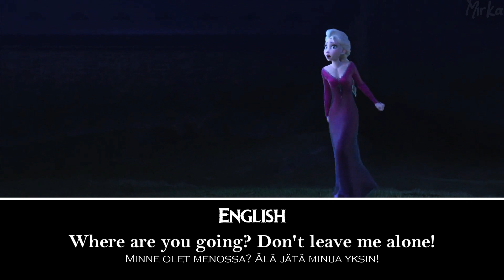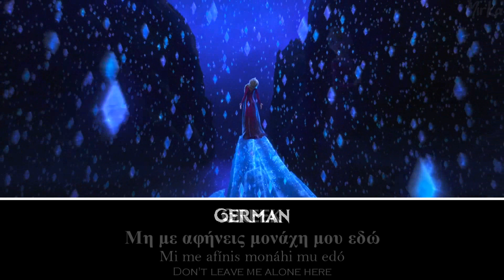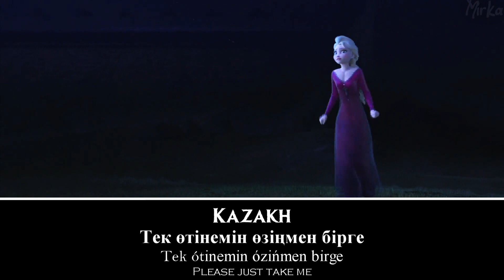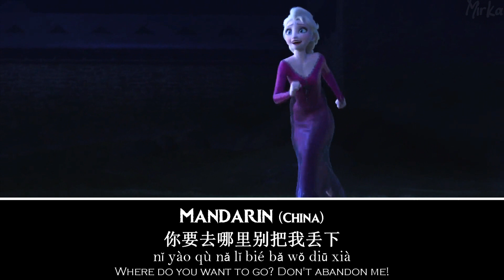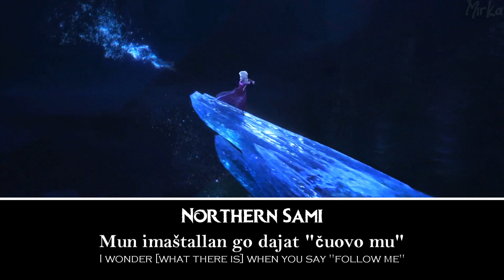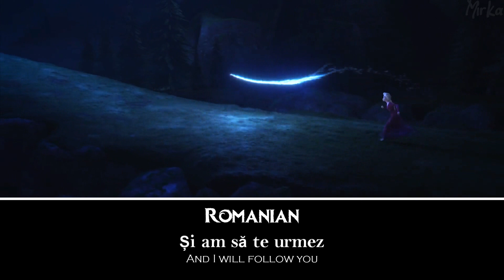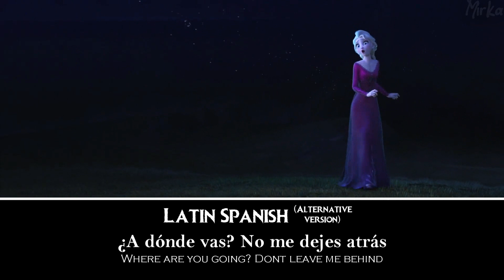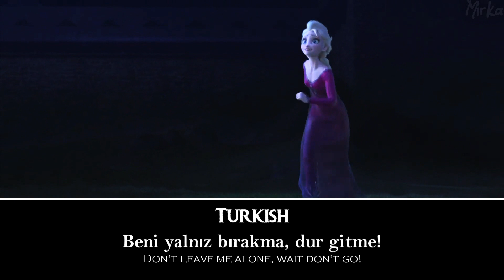Frozen 2 - Into The Unknown | Final Note (One Line Multilanguage)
The final note of "Into the Unknown" in 47 languages with subtitles and translation.

English: Idina Menzel
Arabic: Nesma Mahgoub / نسمة محجوب
Bulgarian: Nadezhda Panayotova / Надежда Панайотова
Cantonese: Wong Gaa-Ji / 王嘉儀
Catalan: Gisela
Croatian: Nataša Mirković
Czech: Monika Absolonová
Danish: Maria Lucia Heiberg Rosenberg
Dutch: Willemijn Verkaik
Estonian: Hanna-Liina Võsa
Finnish: Katja Sirkiä
Flemish: Elke Buyle
French: Charlotte Hervieux
German: Willemijn Verkaik
Greek: Sía Koskiná / Σία Κοσκινά
Hebrew: Mona Mor / מונה מור
Hindi: Sunidhi Chauhan / सुनिधि चौहान
Hungarian: Füredi ​Nikolett
Icelandic: Ágústa Eva Erlendsdóttir
Italian: Serena Autieri
Japanese: Matsu Takako / 松たか子
Kazakh: Gúlsim Myrzabekova
Korean: Park Hye-na / 박혜나
Latvian: Jolanta Strikaite
Lithuanian: Girmantė Vaitkutė
Mandarin (China): Hú Wéi-Nà / 胡维纳
Mandarin (Taiwan): Cài Yǒng-Chún / 蔡永淳
Northern Sámi: Marianne Pentha
Norwegian: Lisa Stokke
Persian: Parisa Delfani | پریسا دلفانی
Polish: Katarzyna Łaska
Brazilian Portuguese: Taryn Szpilman
European Portuguese: Ana Margarida Encarnação
Romanian: Dalma Kovács
Russian: Anna Buturlina / Анна Бутурлина
Serbian: Jelena Gavrilović / Јелена Гавриловић
Slovak: Andrea Kiráľová-Somorovská
Slovene: Nuška Drašček Rojko
Castilian Spanish: Gisela
Latin Spanish: Carmen Sarahí
Swedish: Annika Herlitz
Tamil: Shruti Haasan / சுருதி ஹாசன்
Telugu: Ramya Behara / రమ్య బెహరా
Thai: Wichayanee Pia-klin / วิชญาณี เปียกลิ่น
Turkish: Begüm Günceler
Ukrainian:  Olha Shanis / Ольга Шаніс
Vietnamese: Tiêu Châu Như Quỳnh